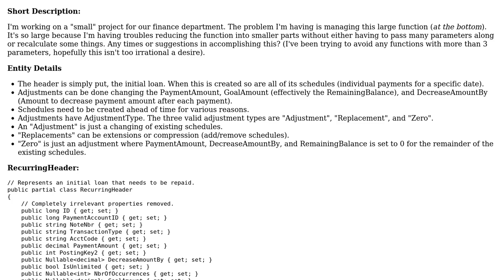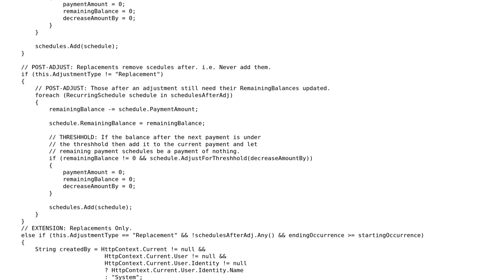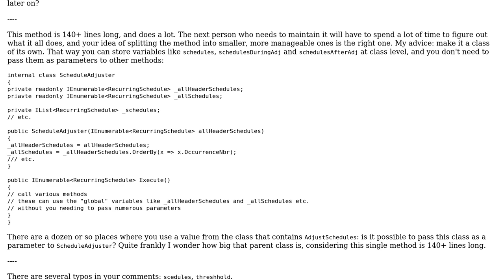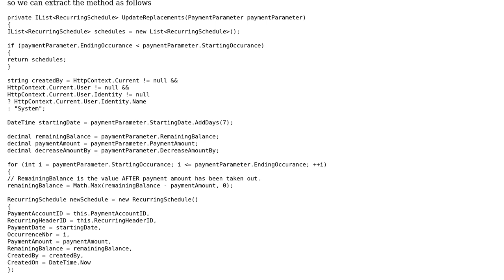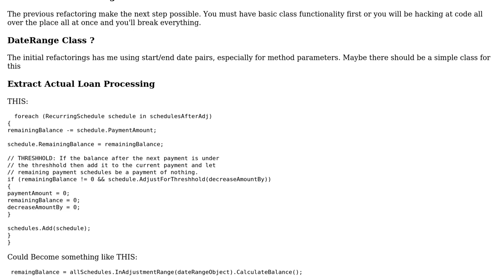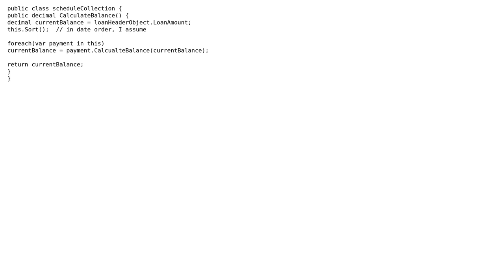Code Review: Scheduled adjustable payments (3 Solutions!!)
Code Review: Scheduled adjustable payments

With thanks & praise to God, and with thanks to the many people who have made this project possible! | Content (except music & images) licensed under CC BY-SA | Music | Images & others | With thanks to user Shelby115 user radarbob user Heslacher user BCdotWEB user 200_success and the Stack Exchange Network Trademarks are property of their respective owners. You are responsible for your own actions.